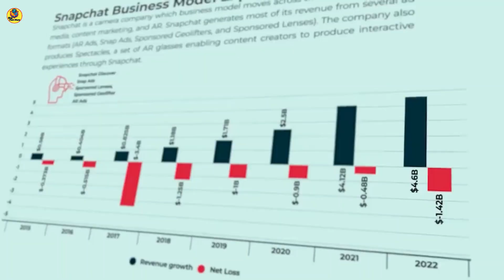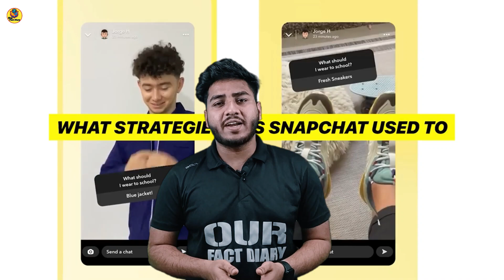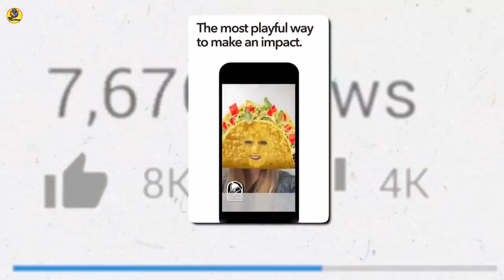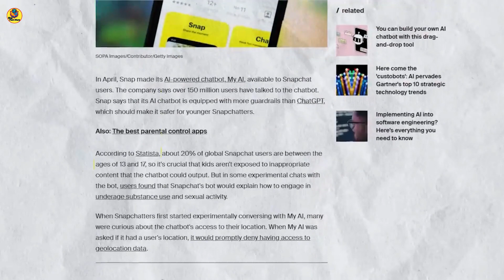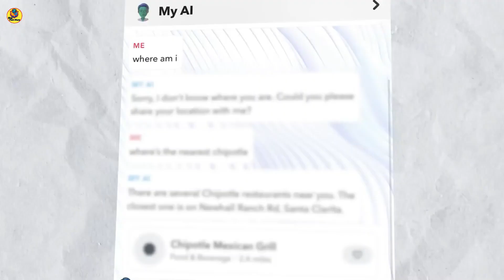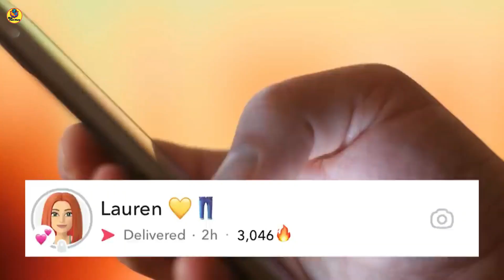Snapchat का Addiction ll Dark Side Of Snapchat ll Snap Streaks ll Social Media Addiction ll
Snapchat का Addiction ll Dark Side Of Snapchat ll Snap Streaks ll Social Media Addiction ll our fact diary ll

video clip resources

Bg music

Our fact diary :- This channel is all about facts, motivation, science and other knowledge.

1) This video has no negative impact on the original works (It would actually be positive for them)
2)This video is also for teaching purposes.
3) It is not transformative in nature.
4)I only used bits and pieces of videos to get the point across where necessary.
5) Some images are also used just for giving the clearance about the topic to the viewers.